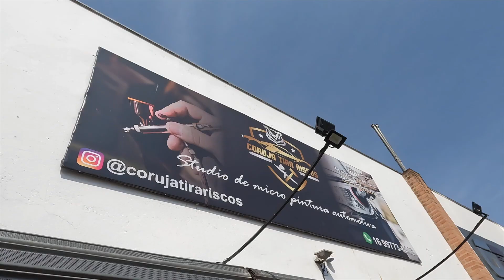POLIMOS O VIDRO DA BEBEZONA! | Construção do Mini Motorhome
Temporada 2 | Montando o Motorhome
EP.08

🚐 Finalmente terminamos toda as manutenções iniciais para a transformação da nossa Bebezona em casinha!! Queremos agradecer imensamente ao CORUJA Tira Risco que fez um milagre no para-brisa!

Contato do Erik Coruja!

Somos o Dú e a Má, um casal de Filmmakers apaixonados por estradas. Em 2021 nós percebemos que a vida era muito curta pra não viver o máximo que ela pode oferecer, então deixamos nossa casa fixa para poder conhecer o mundo um KM de cada vez!

Queremos inspirar vocês a viver mais as experiências do mundo, então se você curte rolês aleatórios, estradas, bebedeiras e muitas risadas, seu lugar é aqui!! E ai bora juntos pelo mundão?

Use o cupom: VAIDEESTRADA